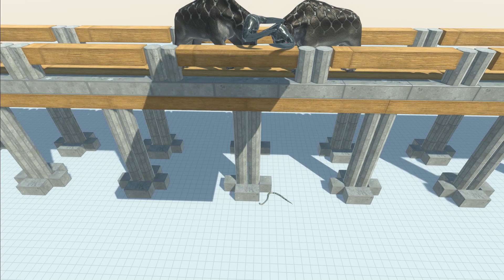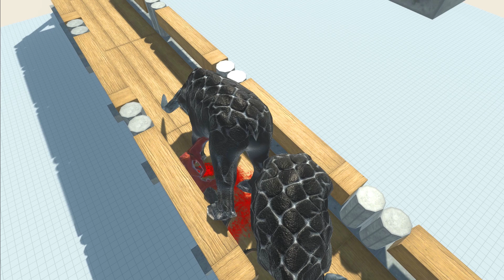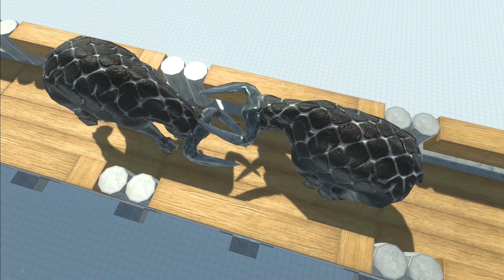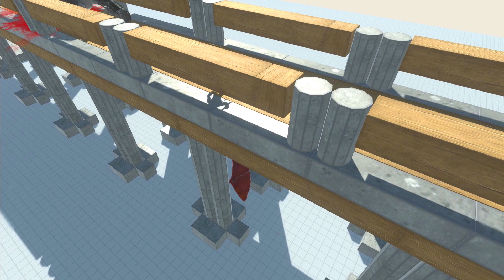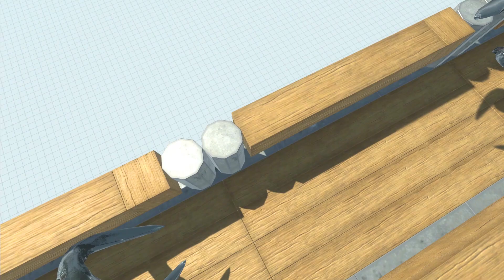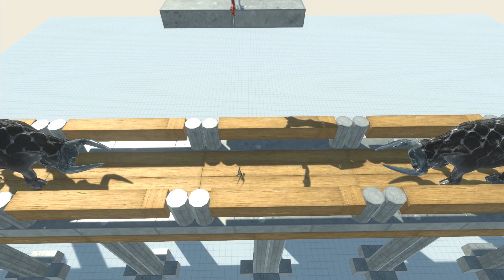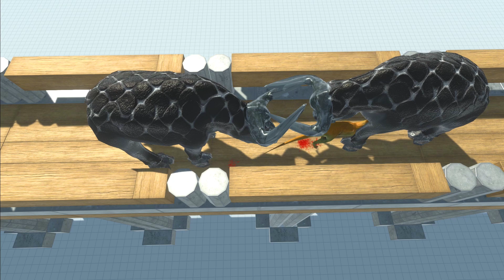2xGorgon and Wyvern vs Every Unit - Animal Revolt Battle Simulator